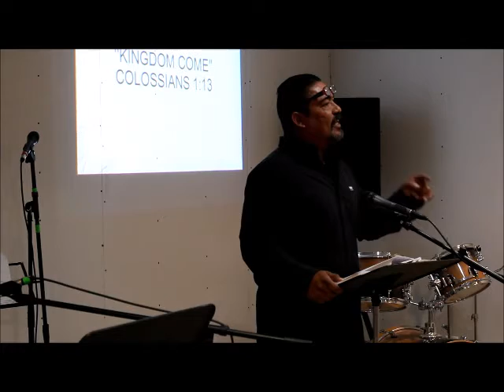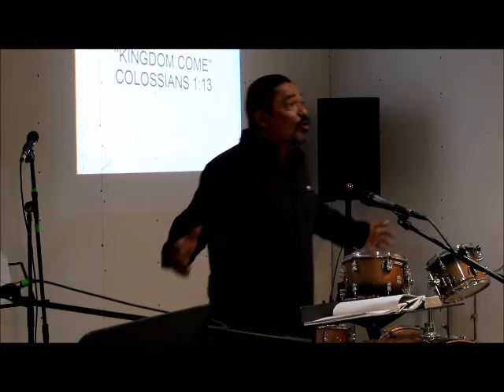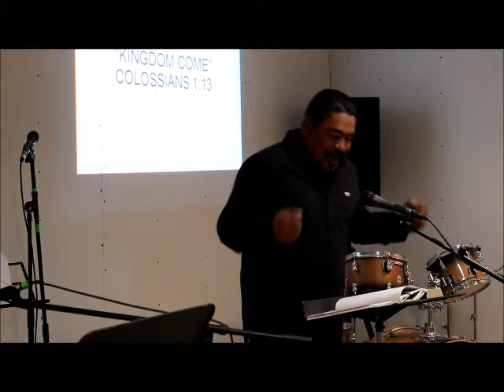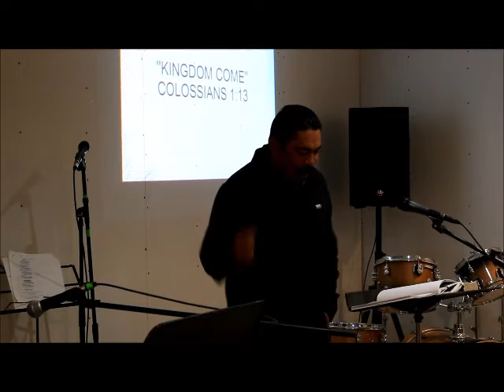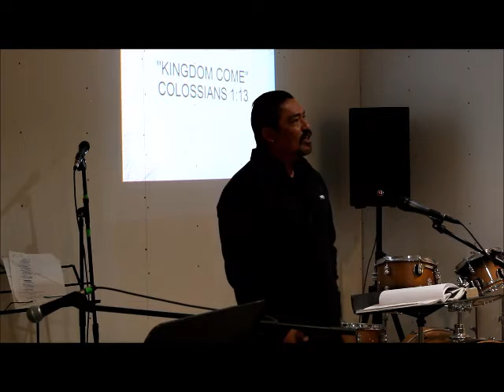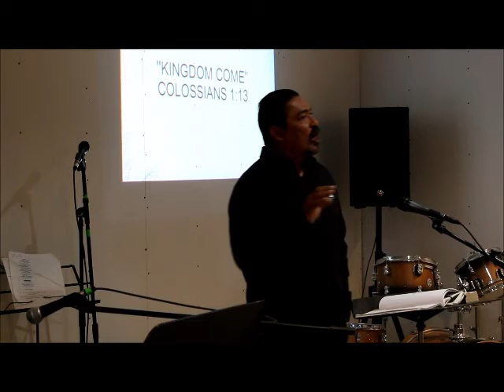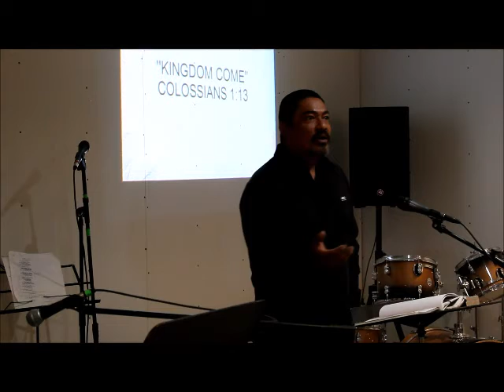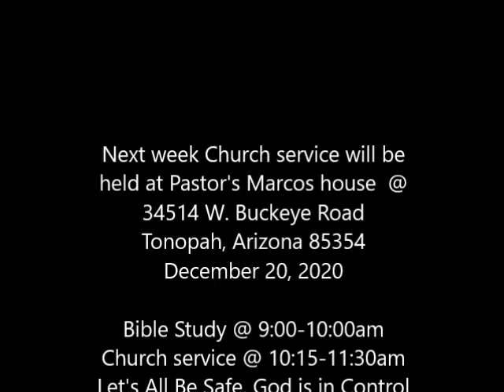Pastor's Sermon December 13, 2020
Saddle Mountain Christian Fellowship
34514 West Buckeye Road